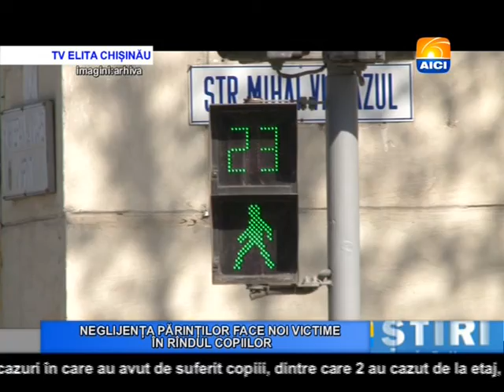Buletin 21 08 2014